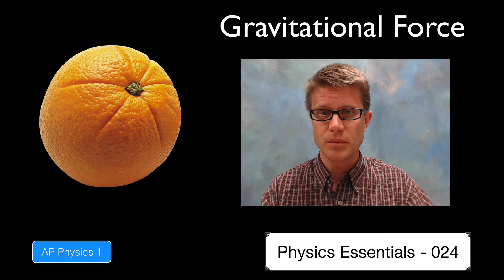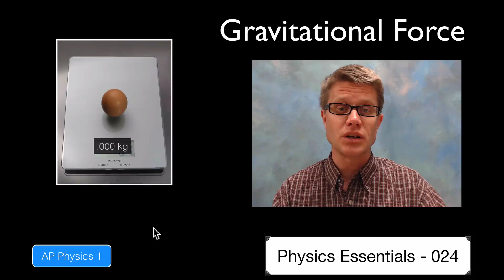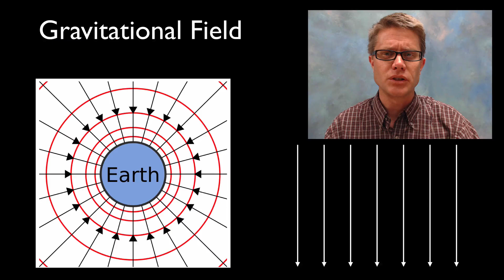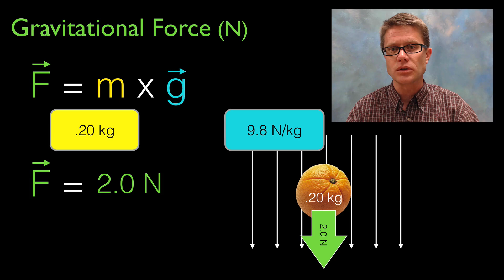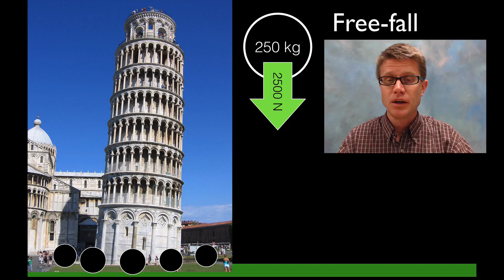Gravitational Force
024 - Gravitational Force

In this video Paul Andersen explains how an object with mass placed in a gravitational field experiences a gravitational force.  On the Earth this gravitational force is known as weight.  The gravitational force is equal to the product of the mass and the gravitational field strength.

Music Attribution
Title: String Theory
Artist: Herman Jolly

Addicks, edited by Johann H. Leaning Tower of Pisa, August 8, 2005. Photography of Johann H. ADdicks.
en.wikipedia, James Birkett Original uploader was Mysid at. Public Domain Image for the w:en:User:UBX/Desperate Housewives Template from the Open Clip Art Library., (original upload date).
"File:Balance À Tabac 1850.JPG." Wikipedia, the Free Encyclopedia. Accessed May 22, 2014.
Kratochvil, Petr. English: A Clementine Orange Isolated on a White Background, December 19, 2009.
Sjlegg. English: Gravitational Field Lines and Equipotentials (red) around the Earth., May 9, 2009. Own work.
smial. Deutsch: Digitale Küchenwaage. Betrieb Mit Einer CR2032 Li-Batterie, Wägezellen in Den Gerätefüßen., December 24, 2011. Own work.